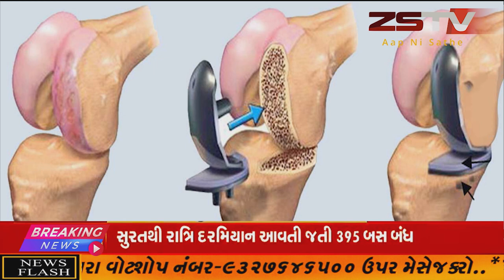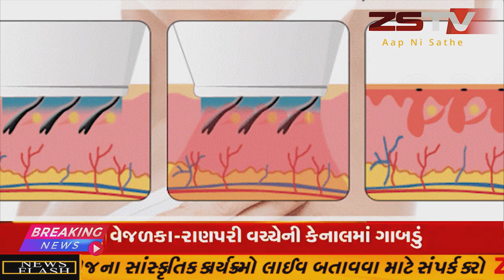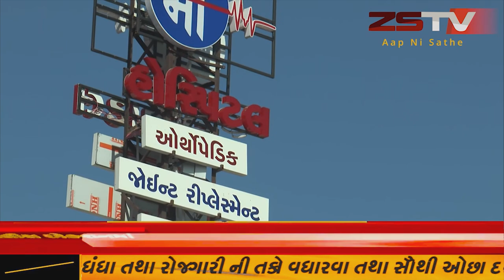સાબરકાંઠા જિલ્લામાંસિંચાઇના પાણીના મામલેખેડુતનો આત્મહત્યાનો પ્રયાસ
સાબરકાંઠા જિલ્લામાં
સિંચાઇના પાણીના મામલે
ખેડુતનો આત્મહત્યાનો પ્રયાસ
//zstvnews